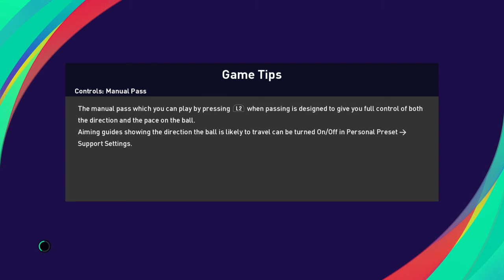Melaka Utd cuba melawan....